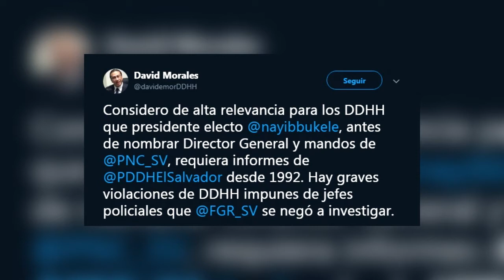Esta es la petición hecha a Nayib Bukele antes de nombrar nuevas jefaturas policiales